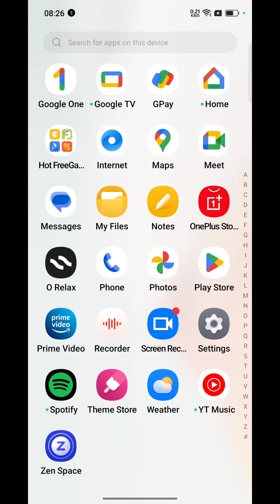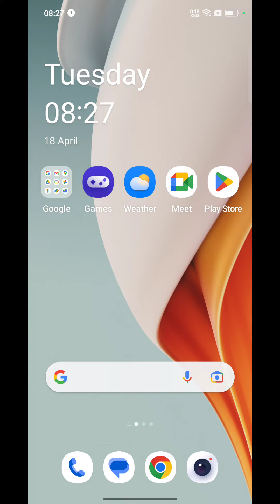Realme Narzo N55 Mein Battery Saving Mode Kaise Lagaen,How To Enable Battery Server In Realme Narzo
Realme Narzo N55 Mein Battery Saving Mode Kaise Lagaen,How To Enable Battery Server In Realme Narzo N55,

Realme Narzo N55 Mein Battery Server Kaise Eneble Karen,
How To Enable Battery Saving Mode In Realme Narzo N55,
Realme Narzo N55 Battery Saving,
Realme Narzo N55 Mein Battery Server Kaise Activate Karen,